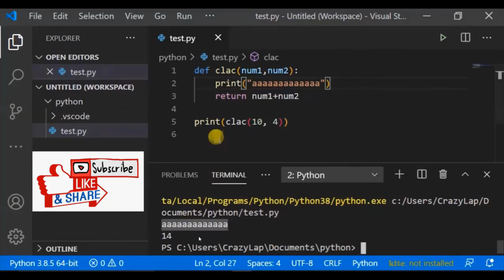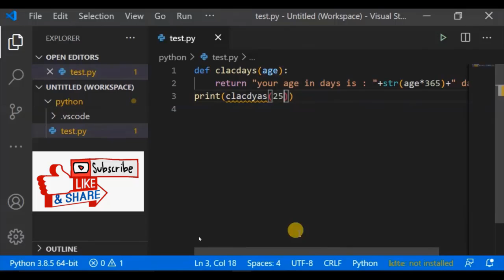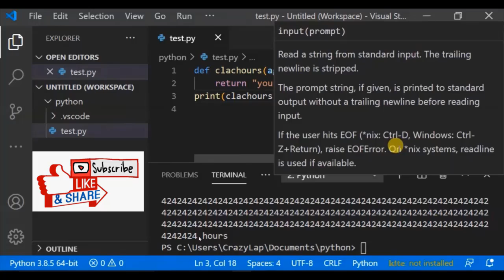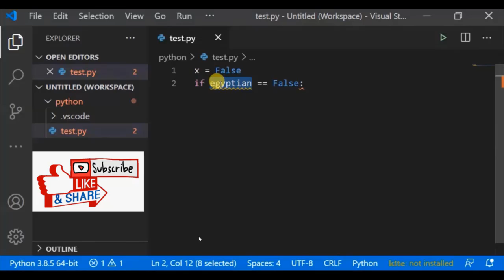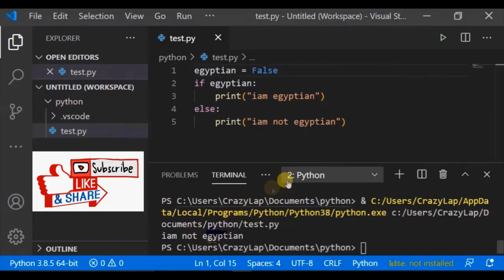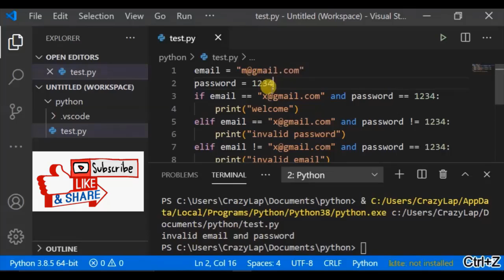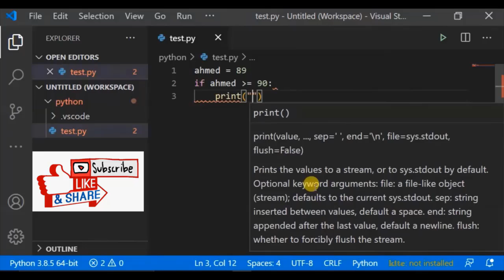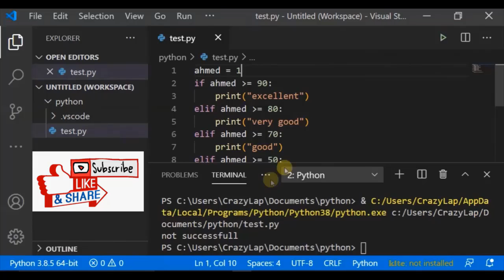تعليم لغة برمجة البايثون python ( من الصفر للاحتراف) الجزء التالت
تحميل برنامج محرر الاكواد vs code
تثبيت البايثون
تحميل pycharm
باقي حلقات الكورس ستجدها هنا
👈👈ولمشاهدة كا قوائم التشغيل اضغط هنا👇👇
لو عندك أي سؤال او مشكلة وحابب تتواصل معايا بشكل شخصي سواء من خلال الفيس بوك او الواتساب او حتى من خلال الهاتف.
👈👈ما عليك سوى الانتساب إلى هذه القناة للاستفادة من المزايا:
ما هي لغة بايثون؟
 تكتب بايثون باللغة العربية و هي لغة برمجة عالية المستوى
مميزات لغة بايثون بالنسبة للمطورين
بسيطة و تعلمها سهل جداً مقارنةً مع غيرها من اللغات.
لها شعبية هائلة و هناك الكثير من المراجع لمن يريد تعلمها.
إذا أنشأت برنامجاً باستخدام لغة بايثون فإن البرنامج يعمل على أي نظام في العالم و هذا من أهم ما يدفعك لتعلمها.
في وقتنا الحالي, تعتبر من أكثر اللغات طلباً في سوق العمل, أي إذا كنت تريد دخول سوق العمل فلغة بايثون توفر لك الكثير من الفرص.
إحدى أهم اللغات التي يستخدمها المهمتين بمجال أمن المعلومات و الهاكرز.
مميزات لغة بايثون عن باقي لغات البرمجة
مادياً
لن تدفع أي مبلغ لتعمل على لغة بايثون, فهي مصدر مفتوح و مجانية و ستبقى مجانية مدى الحياة.

تقنياً
تستطيع البرمجة بها حتى و لو كان حاسوبك ضعيفاً أو قديماً.

سهولة القراءة و التعديل
تعلمها سهل جداً و يمكن قراءة و تعديل الكود المكتوب فيها بسهولة.

العمل على أكثر من منصة
البرنامج الذي تبنيه بواسطة لغة بايثون يعمل على كما على أهم أنظمة التشغيل مثل Windows, Mac OS, Linux, Unix.

كائينة التوجه
تدعم مفهوم الكلاس, الكائن, التغليف, الوراثة إلخ..

تعدد المهام
بايثون توفر لك تقنية الـ Multithreading و التي تسمح لك بجعل برنامجك قادراً على تنفيذ عدة أوامر مع بعض و بنفس الوقت.

قواعد البيانات
بايثون توفر إنترفيسات جاهزة للتعامل مع أهم قواعد البيانات.

واجهة المستخدم
يمكن بناء تطبيقات فيها واجهة مستخدم فيها.

التعامل مع لغات برمجة أخرى
يمكنك التعامل مع لغات برمجة أخرى ( مثل C, C++, Java ) ضمن برنامجك المكتوب في الأساس بلغة بايثون.

تعامل لغات البرمجة الأخرى مع لغة بايثون
أغلب لغات البرمجة تدعم التعامل مع لغة بايثون, أي أنهم يتيحون لك إستخدام كود مكتوب بلغة بايثون في برامج مكتوبة في الأساس بلغات برمجة أخرى ( مثل C, C++, Java )
و لكن بشكل عام ف ان لغة python هي
إحدى لغات البرمجة المصنفة ضمن اللغات عالية المستوى والموجهة للكائنات، وتمتاز بأنها ذات بنيةٍ سهلة التعلّم والاستخدام جدًا للمبتدئين، لذلك فإنها تعد اللغة الأكثر مثاليةً لكل شخصٍ ينوي الانخراط في عالم البرمجة للمرة الأولى، ويرجع الفضل في إنشائها إلى جويدو فان روسوم لغايات توظيفها في الأغراض العامة كإنشاء التطبيقات الخاصة في تطوير الويب والحوسبة العلمية والرياضية وغيرها الكثير، ومن الجدير بالذكرِ فإن كتابة أوامر لغة بايثون لا يحتاج لجملٍ طويلةٍ إطلاقًا، وإنما يمكن تنفيذ الأوامر والمهام بكل سهولةٍ وبأقصر سطور الأوامر.
كيفية عمل لغة بايثون
يعتبر الرمز # في هذه اللغة بمثابة رمزٍ لإدراج تعليقٍ ما يحدده المبرمج لغايات تقديم وصفٍ مختصرٍ حول الهدف من البرمجية المكتوبة، وبالتالي إيصال المعلومة للمبرمجين الآخرين وتعريفهم بهذا الهدف.
يتم استخدام المتغيرات في البرمجية باستخدام num مثلًا، وتحديد قيمة وتخزينها له لاستخدامها في العمليات الرياضية لاحقًا والمنطقية أيضًا.
تستخدم العمليات الرياضية ومنها Sum للدلالة على الجمع مثلًا، وطباعة ناتج العمليات الرياضية المكتوبة.
يعتمد على زر Enter لإدراج سطرٍ جديدٍ بين كل سطرٍ وآخر من سطور الأوامر، أما وجود الفواصل المنقوطة في آخر الجملة فيعد اختياريًا؛ إلا أنه من الأفضل إزالتها.
تعتبر def كلمةً رئيسيةً يجب استهلال الجمل الدلالية في كتابة البرنامج.
تعتبر لغة بايثون من أكثر لغات البرمجة شهرة في أيامنا هذه وذلك لتعدد استخداماتها في عدة مجالات، كما أنّها تتوفر على العديد من المكتبات التي تُساعد المُبرمج على إنجاز مراده في وقت أسرع، إذ يُمكنك أن تطور بها تطبيقات سطح المكتب أو تطبيقات الويب وسكربتات التّعامل مع الملفات في أنظمة التّشغيل وغيرها من المجالات، لكل مجال مكتباته المتعددة، فمثلا لتطوير تطبيقات سطح المكتب بلغة بايثون فيُمكنك أن تستعمل مكتبة GTK أو مكتبة QT وبالنّسبة لتطبيقات الويب فهناك العديد من أطر العمل التي ستُساعد على إنشاء مواقع إلكترونية ونشرها على الإنترنت، يعد إطار Django من أشهر هذه الأطر وأكثرها مرونة، وإطار Flask مناسب كذلك لهذه المُهمة، وهناك العديد من أطر الويب الأخرى المُتوفرة للغة بايثون.